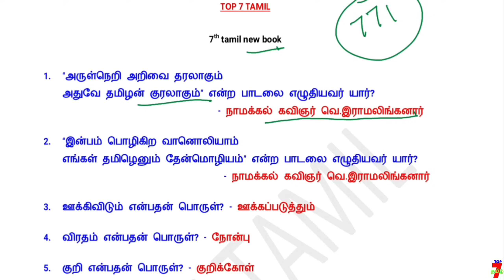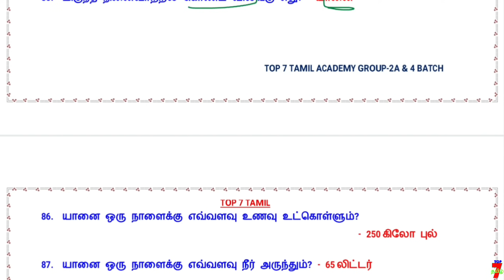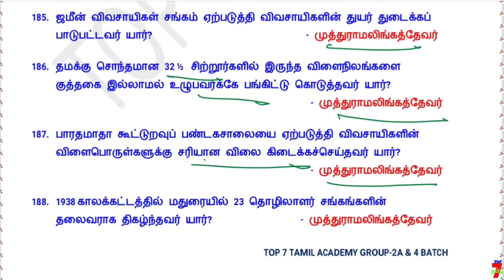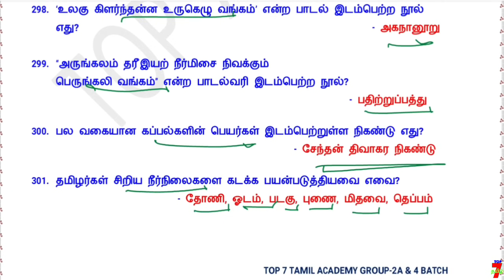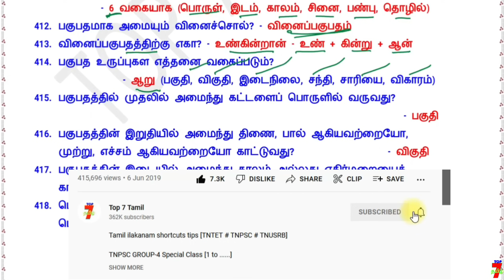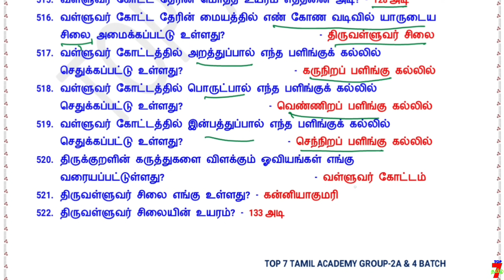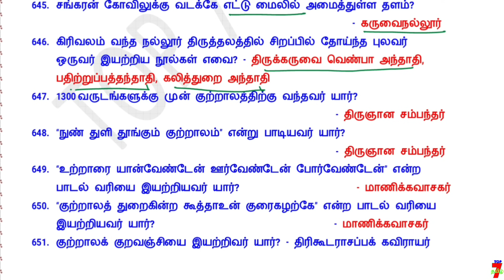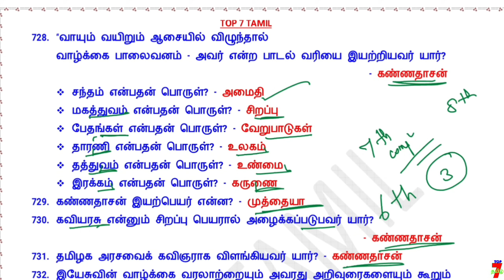7th std TAMIL New Book [771 QUESTION ANSWER] மூன்று பருவத்திலும் எடுக்கப்பட்ட முக்கியமான வினாக்கள்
7th std TAMIL New Book [771 QUESTION ANSWER] மூன்று பருவத்திலும் எடுக்கப்பட்ட முக்கியமான வினாக்கள்